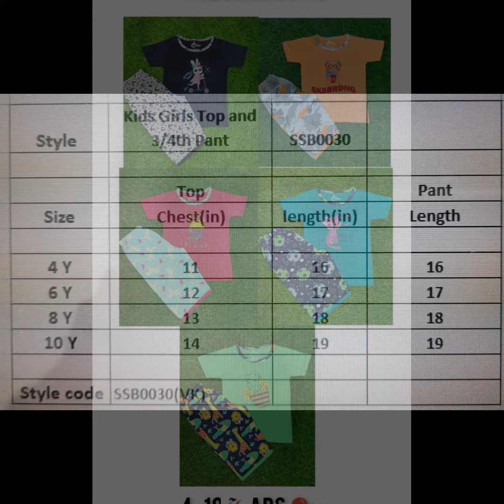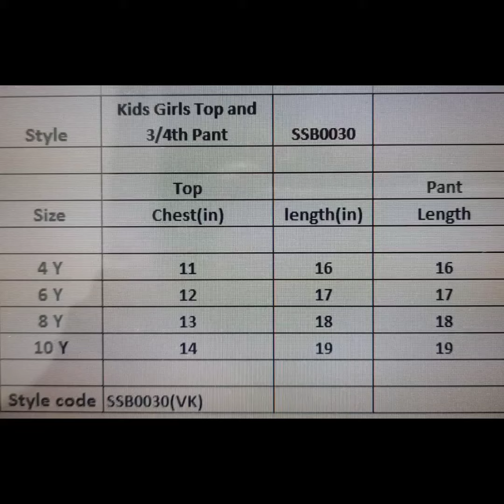SanjanaEthnicWears presents a beautiful collection of trendy and stylish baby girls night wear.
SanjanaEthnicWears presents a beautiful collection of baby girls night wear for the little princess of every family. Baby girls ages 4 years old to 8 years old can wear. Please mention age when placing orders. Rs 400 each. 2 pieces combo offer for Rs 700. 5 pieces combo offer for Rs 1500. Free postage all over India. Offer valid till stocks last or 25 September 2021. Payment terms are GooglePay/PhonePe/Bank transfer. COD NOT AVAILABLE RIGHT NOW. Please include your name and location. Thanks.